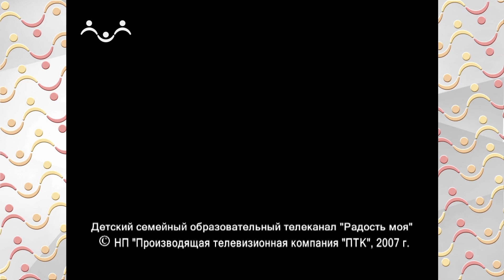Остров открытий. Сотворение Мира